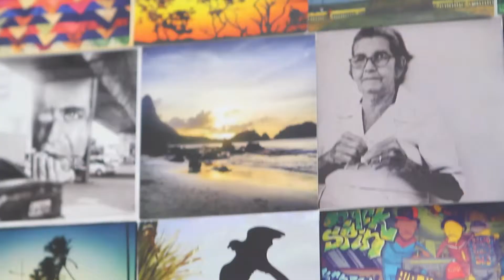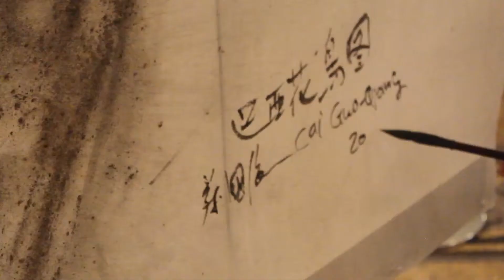Cai Guo Qiang -- Da Vincis do Povo (Peasant da Vincis)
Making Of SP

Curator Marcello Dantas

Executive Producer Angela Magdalena e madai Produções

Video Raphael Lupo

Cameras Luis Eduardo Abreu and Adolfo Borges